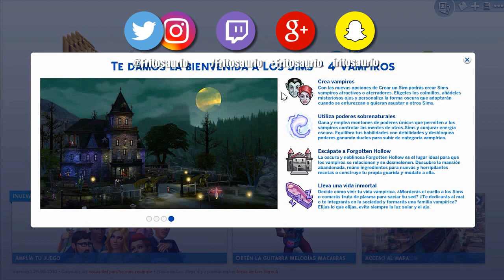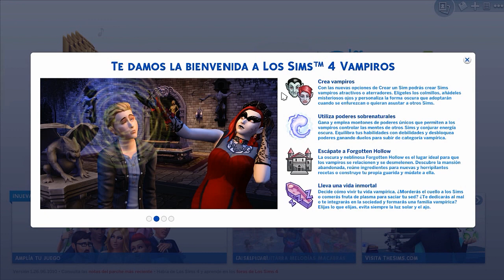REVIEW - LOS SIMS 4 VAMPIROS - Crear un Sim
Transforma a tus Sims en poderosos vampiros y vive eternamente en un nuevo y sobrecogedor destino con Los Sims 4 Vampiros.

Crea una gran variedad de vampiros utilizando herramientas totalmente nuevas y desbloquea poderes únicos que darán a tus Sims habilidades sobrenaturales. Escápate a Forgotten Hollow, construye una guarida y pasa el rato con otros inmortales.

Gracias a EA México por el código de descarga de Los Sims 4 Vampiros.

Para grabar uso Action! o Dxtory, y para editar uso Sony Vegas.

- - - - - - - - MIS VIDEOS AQUÍ - - - - - - - - - - -